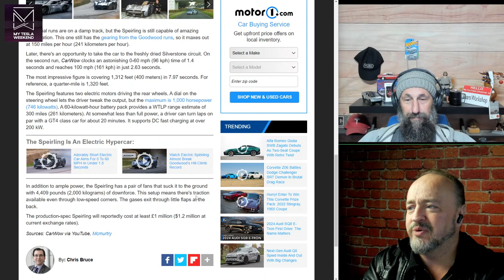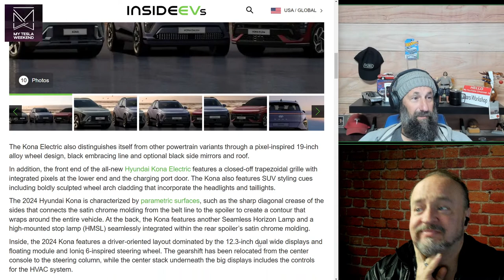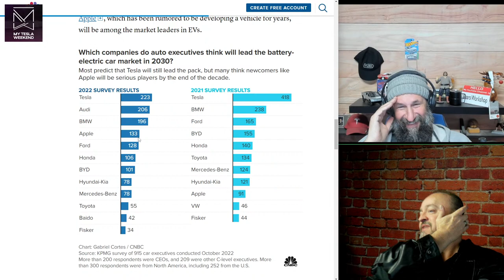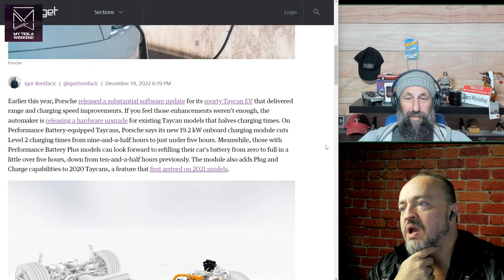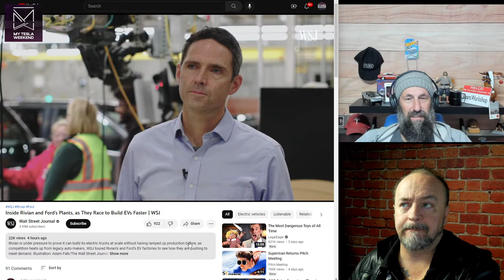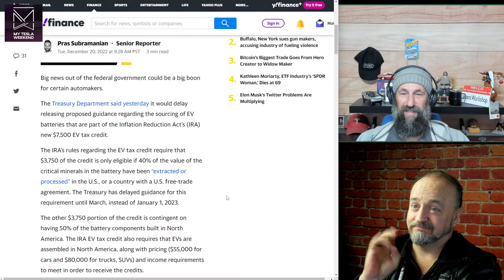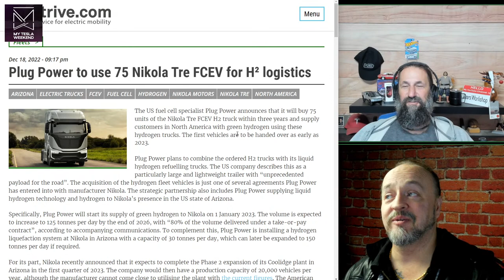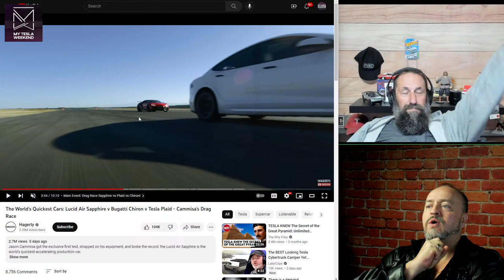Beginning of the End? - FastCharging w/ B&B ep 60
60th episode of Fast Charging w/ B&B.  Please join us to see weekly EV news updates and join in the conversation.  We're live weekly at 4pm Pacific every Tuesday.

for early access, bonus content, and more.

Links from the show:
Hyundai and Kia's Alabama Suppliers Really Love Child Labor

Ford increases F-150 Lightning price, now starts at $56,000

Toyota president says 'silent majority' questioning electric vehicle-only push: 'We shouldn't limit ourselves'

Toyota’s First-Ever All-Electric Pickup Truck Is... Not Quite What You'd Expect

EV maker Lucid closes $1.5 billion raise from the Saudi public wealth fund and other investors

Tesla Cars Have Lowest Range Loss in Winter Conditions Among other EVs, Study Shows

The World's Quickest Cars: Lucid Air Sapphire v Bugatti Chiron v Tesla Plaid - Cammisa's Drag Race

Subaru warns Ascent owners to park outside due to fire risk

See The McMurtry Speirling Do 0 To 60 MPH In 1.4 Seconds
The electric hypercar covers the quarter-mile in roughly eight seconds